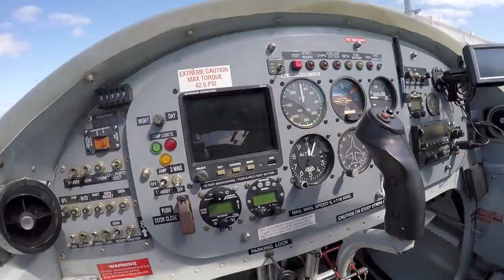Josh Tilley at Coastal Skydive